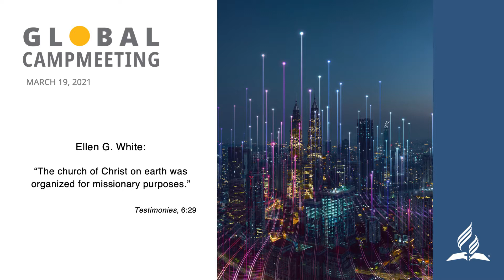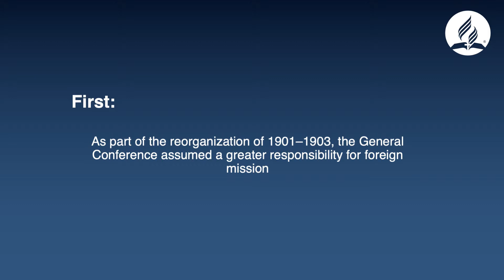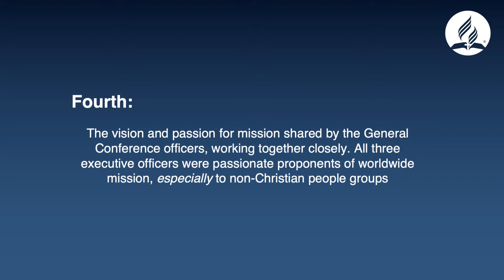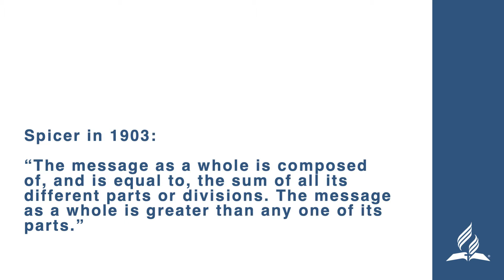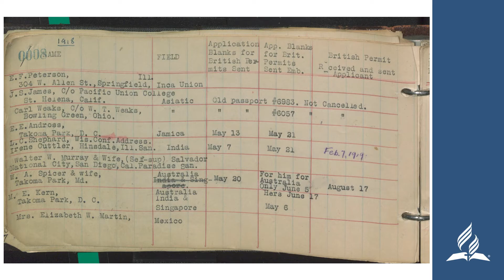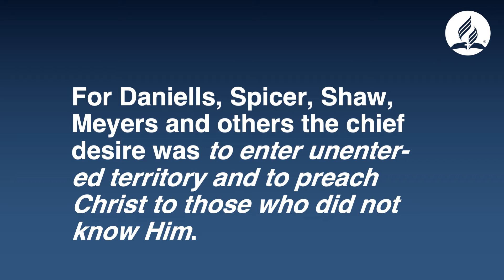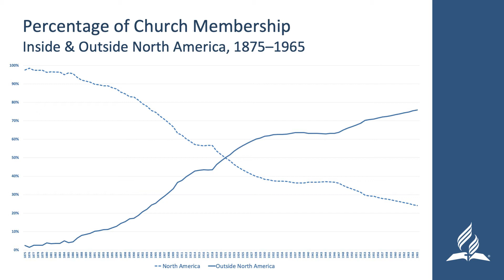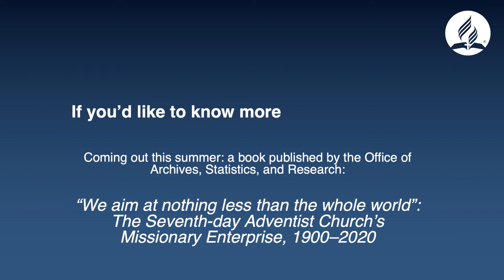The Men and Women who made Modern Adventist Mission - David Trim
This presentation by Dr. David Trim aired on May 19, 2021, and explains how the Seventh-day Adventist Church went from rejecting the need for foreign mission to becoming a world-wide, mission-focused movement. It highlights the role of key individuals, whose God-given talents and dedication helped to shape the church's "missionary enterprise" (as they called it). But it also shows the importance of church organization, without which individual contributions could never have had the impact they did.